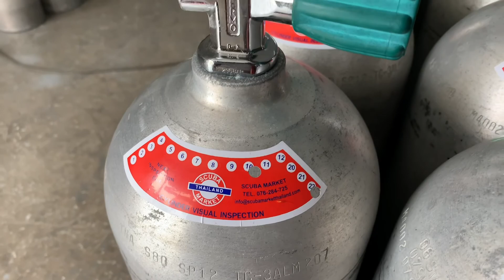水肺气瓶目测检查拆开所有零件清洁内部重新组装贴新封